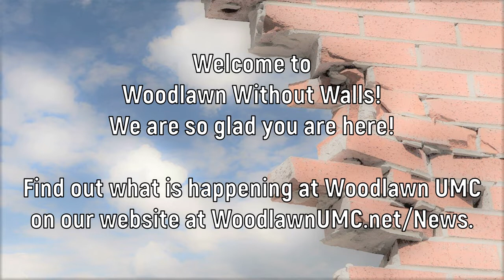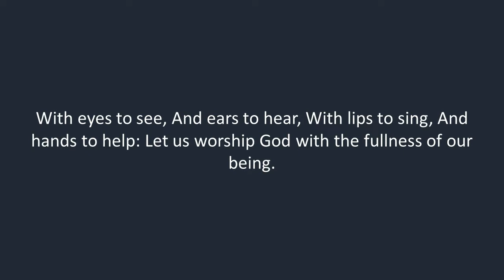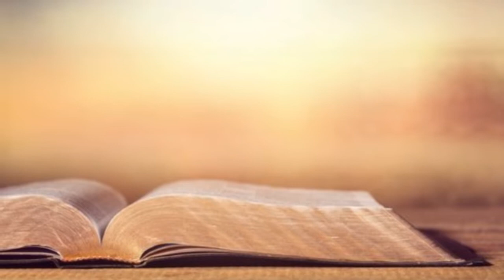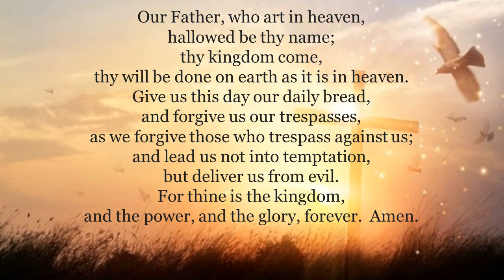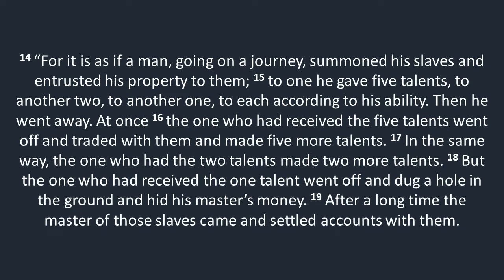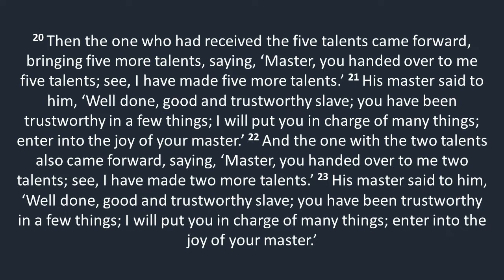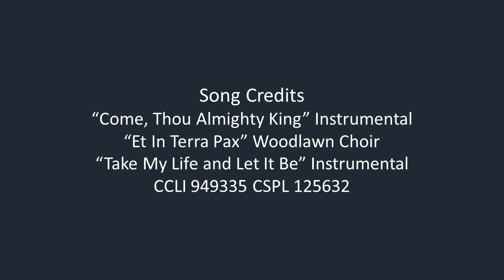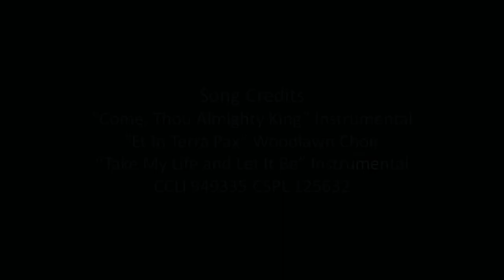Careful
Welcome to Woodlawn Without Walls Worship for October 23, 2022.